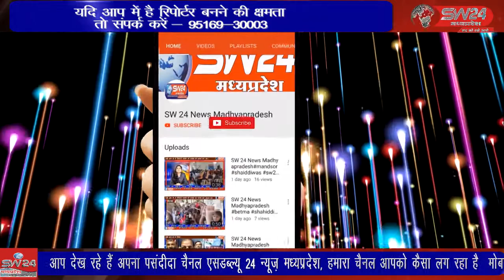कसरावद में तीसरे चरण में हो रहे पंचायत चुनाव को लेकर ग्रामीण मतदाताओं में जमकर उत्साह देखा जा रहा है